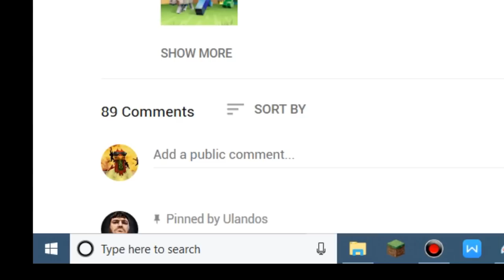Minecraft AVP | Cooking with Nanku | Boiled Ovamorph Egg | Ep3